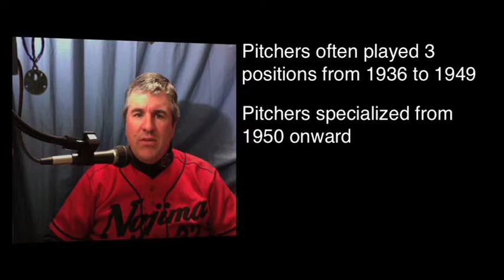The Pro Yakyu Report Vol. 1.16 - Multi-Position Pitchers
With the Ohtani Experiment going on up in Hokkaido, the Fighters are looking to have their super-rookie both pitch and play in the field.  There's a lot more than just marketing research going on in seeing if the kid can do it.

I delve a little bit into how pitchers have played multiple positions during the Single League and Two League eras.  This is an ongoing research project.

Pocket Calendar:

April 15:  Japan Baseball Weekly Podcast featuring interview with Rakuten's Andrew Jones.

April 20: Tokyo SABR Quarterly Meeting at Shiba no Tori Dai-ichi in Tokyo starting from 3:30 pm.

Know of a Pro Yakyu related event coming up?  Let us know at the Pro Yakyu Community on Google+

Resources/References:

The Official Baseball Encyclopedia 2004, Baseball Magazine Sha